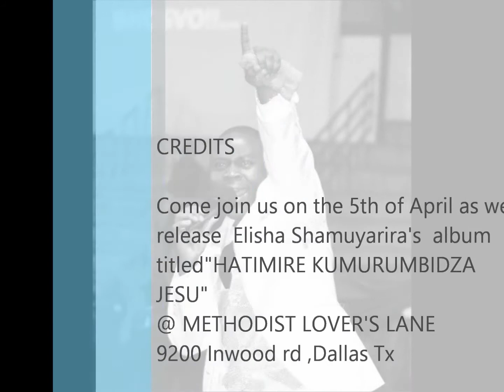shamu promo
Elisha Shamuyarira